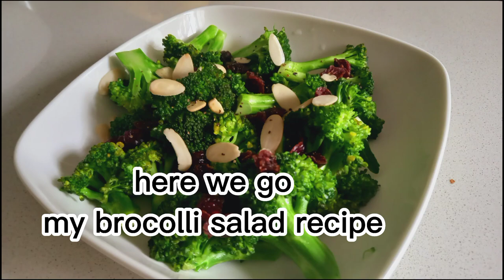BROCCOLI SALAD||Joy Variety Vlogs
Hi guys i wanna share with you on how to make a brocolli salad recipe.

Ingredients.
Broccoli
Almond flakes
Dry raisen
Olive oil
Black pepper

Related